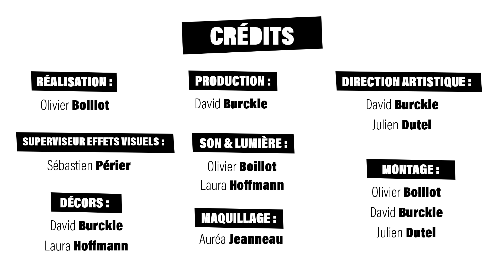Rôle'n Play épisode 09: Across the Universe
Alors qu'ils pensaient avoir le temps de reprendre leur souffle, nos héros sont de nouveau projetés en plein dans l'aventure, pour un voyage qui va leur offrir rencontres, révélations et surprises.

Le jeu de rôles, c'est avant tout un moment de partage entre amis, mais avec Rôle'n Play,  cela peut aussi tourner à "Petites mesquineries entre copains", avec au menu jalousie, fourberie et peut-être, avec de la chance, trahison bien sentie.
Mais tout ça dans un esprit de franche camaraderie !

SORTIE OFFICIELLE DE HÉROS & DRAGONS LE 25 OCTOBRE !

00:00:00 Introduction
00:01:40 Résumé
00:03:05 Générique
00:04:00 Épisode
01:06:17 Conclusion